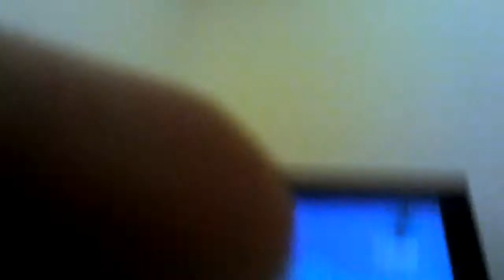Minecraft sky island with baspaz7